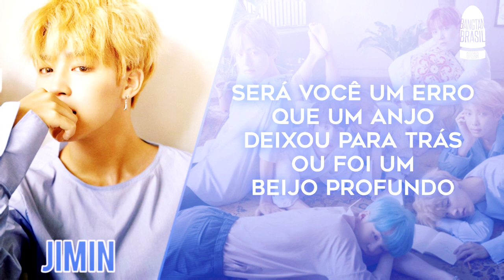[LEGENDADO] BTS - "보조개 (Dimple)"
Fonte; bts-trans
Tradução; Hell @ BTS_BR
Edição; Nath @ BTS_BR
Up; Nath @ BTS_BR

[!] CASO PEGUE QUALQUER CONTEÚDO OU TRADUÇÃO DESDE VÍDEO, POR FAVOR DAR OS DEVIDOS CRÉDITOS A NOSSA FANBASE [!]